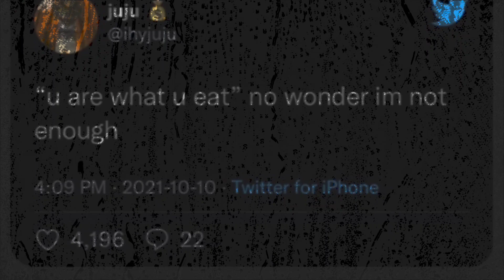You are what you eat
Why won't Kelly call me?